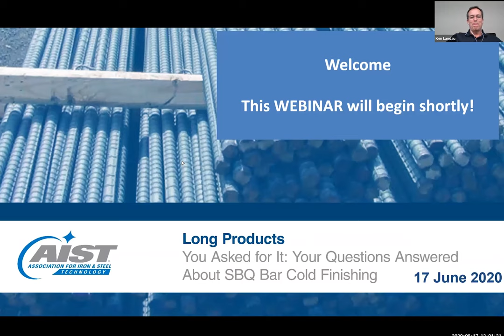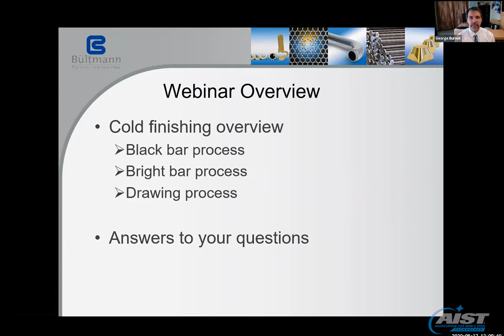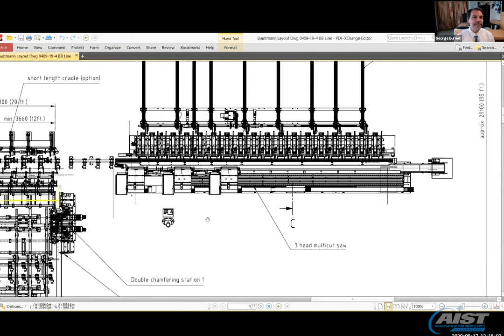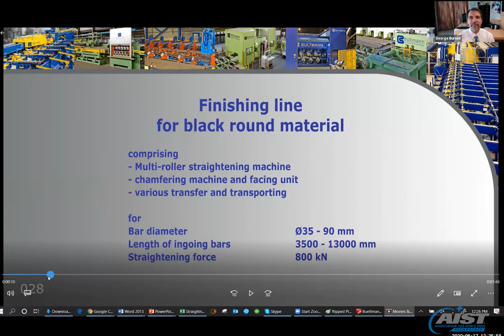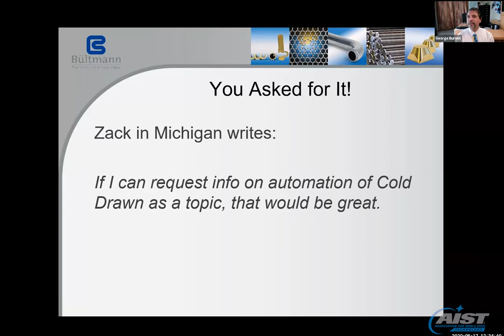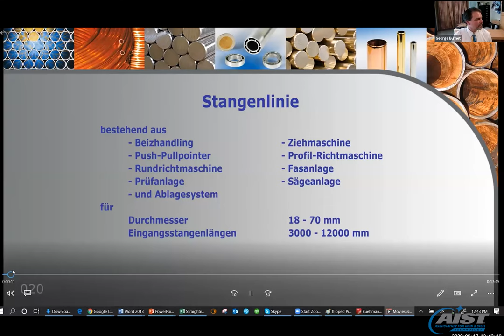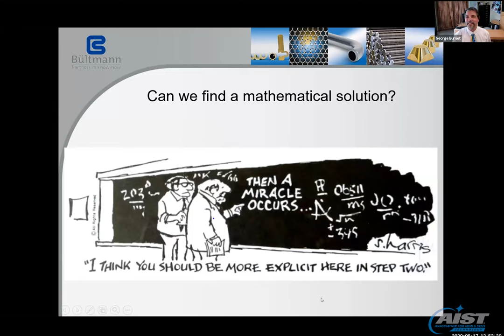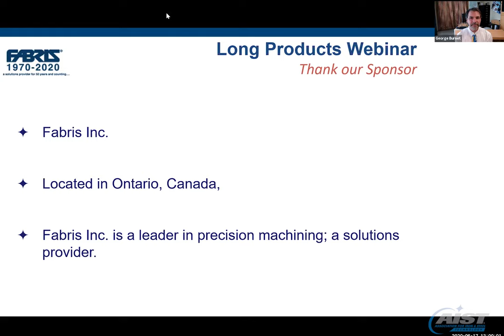Your Questions Answered About SBQ Bar Cold Finishing w/Overview of Black Bar & Bright Bar Processing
Your questions answered about SBQ Bar Cold Finishing with an overview of Black Bar and Bright Bar Processing including key considerations for safety, quality and productivity.
Presenter: George Burnet, Sales Manager Bueltmann US LP
Moderator: Chris Petrie, Roll Shop Supervisor @Steel Dynamics Inc. – Structural and Rail Division